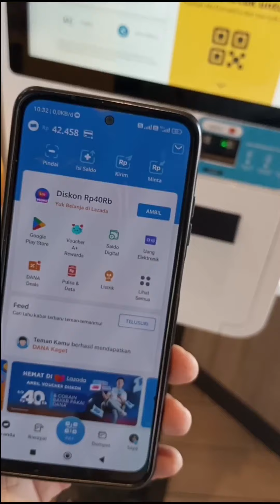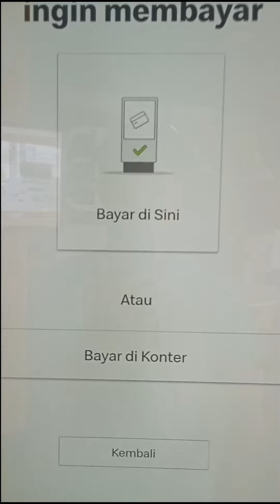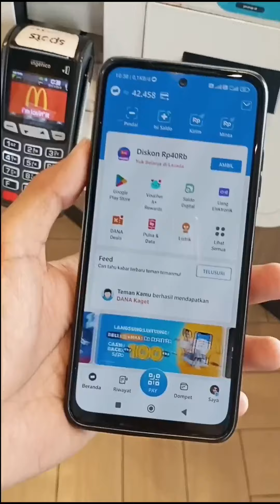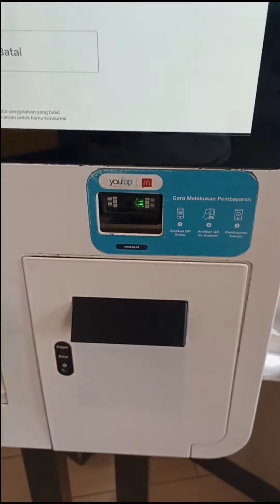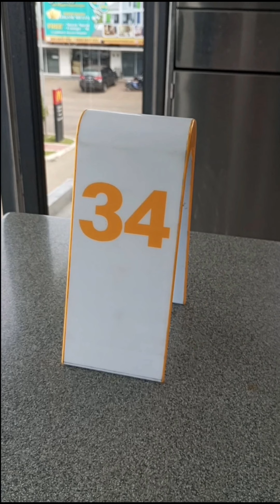Cara makan di McD pakai saldo DANA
Cara bayar mcd pakai saldo dana. Makan mcd pakai dana.

Tonton juga :
cara scan aplikasi MCD dimesin